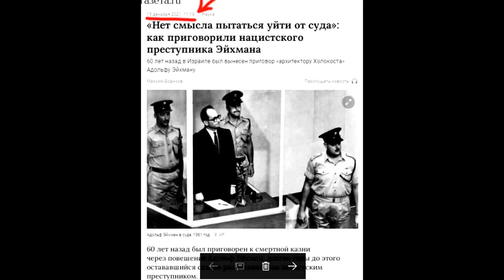ИЛЬХАМ АЛИЕВ ВОЗОМНИЛ СЕБЯ РОВНЕЙ БЕН-ГУРИОНУ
Все равно как сравнивать говно с пальцем.